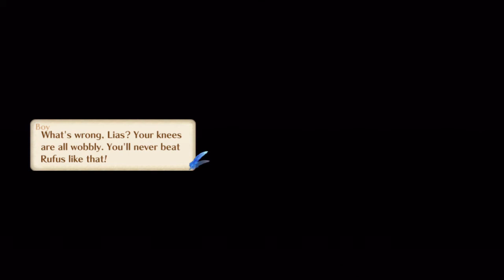Atelier Meruru: The Apprentice of Arland - Playthrough Part 49 [HD]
Game Info: Atelier Meruru takes on a mission-­based game system where you are entrusted to rebuild a kingdom in 3 years and your initial gameplay will revolve this core mission. There will be many quests varying from interaction to battles and all of this will contribute to the overall progress. You will also gain points that allows you to perform different political tasks such as creating new buildings, businesses and leveling up your kingdom which in turn gives you more access to different areas to build. Interac2ons with new characters in the game will unlock CGs and also shows character development to our various lead characters. Battles are similar to Atelier Totori where 3 of your characters will battle in a turn based system.

All new kingdom building sim system
Updated battles with a new combo system
The environment will change depending on how you build your kingdom
Improved visual graphics
More places to explore